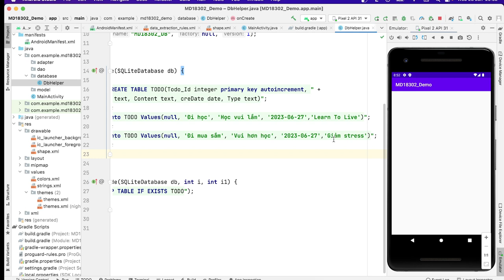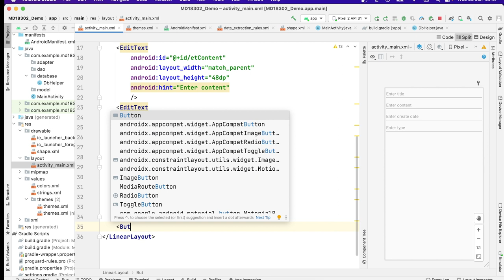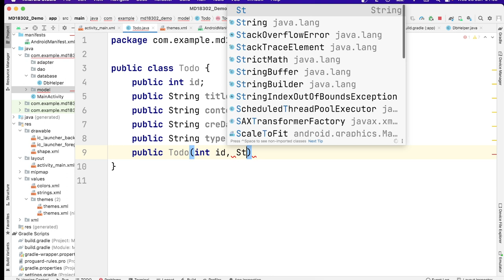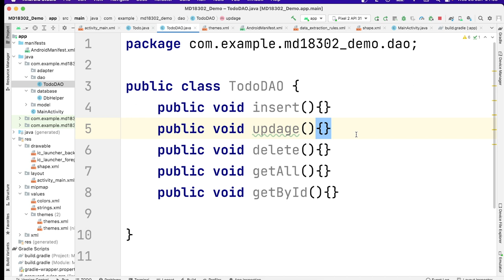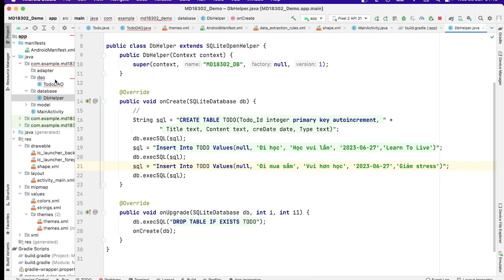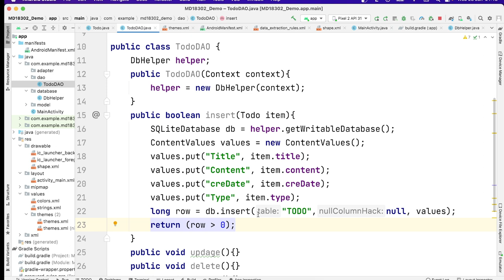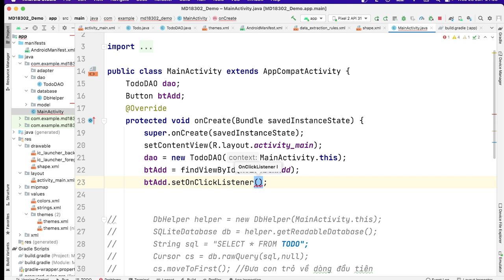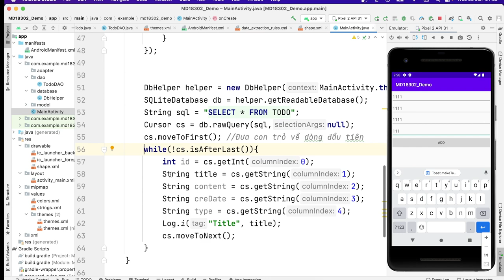Android2 - Bài 1 - phần 2 - Insert